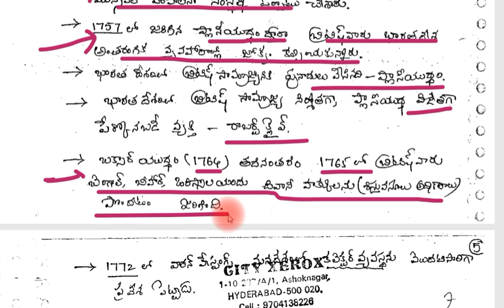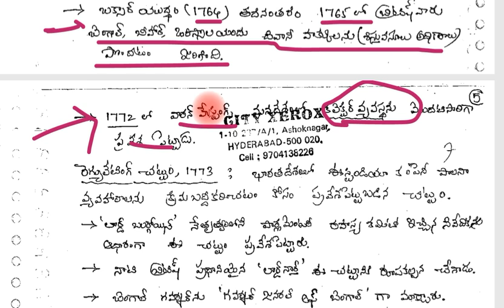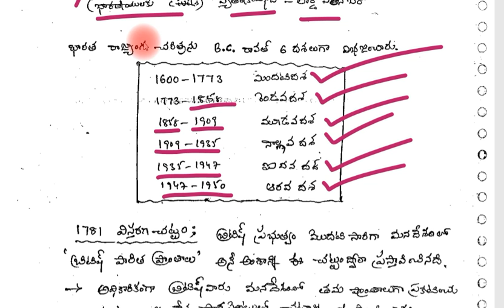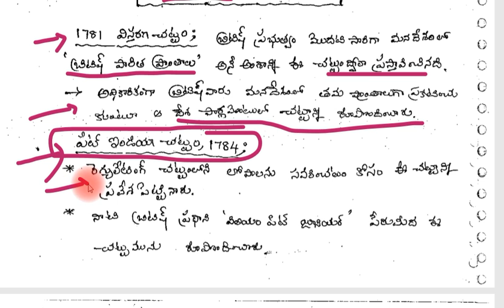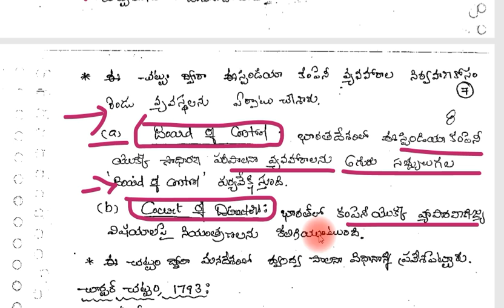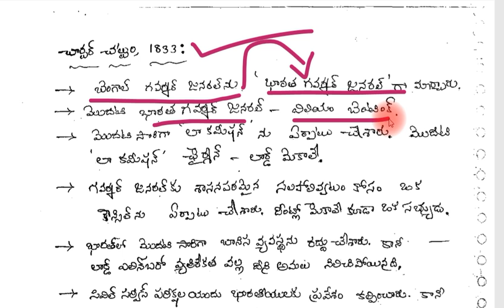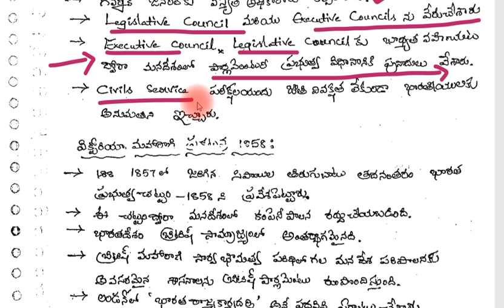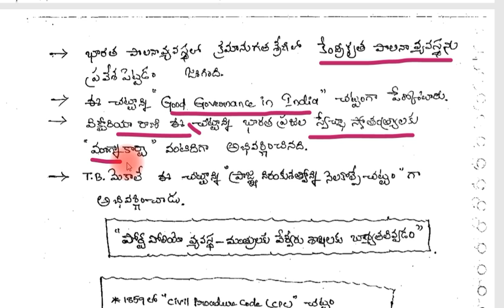indian polity important bits in telugu || history of indian polity tspsc groups gurukula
indian polity important bits in telugu || indian polity important bits || history of indian polity tspsc groups gurukula important bits